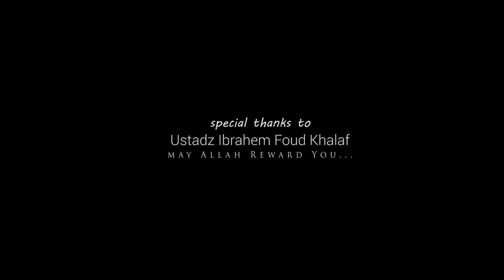Mufti Menk in the Philippines Promo Video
Shk. Mufti Menk is inviting everyone to join him in "Welcoming Ramadhan 2014" in Davao City, Philippines on June 7, organized by Islam in Focus and Ar Rahmah Cntr.